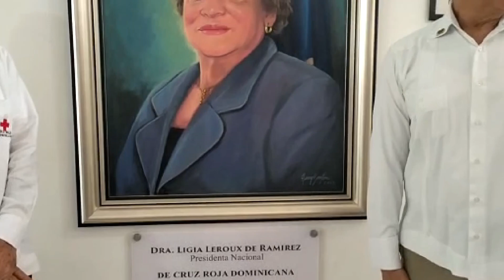Homenaje - doctora Ligia Leroux de Ramírez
La Cruz Roja desvelizó un retrato de la doctora Ligia Leroux de Ramírez en la Filial 89 de la organización ."En el segundo aniversario de tu partida física ratificamos el compromiso de promover tu legado en favor de los más vulnerables", manifestó el doctor Sanz Flores.